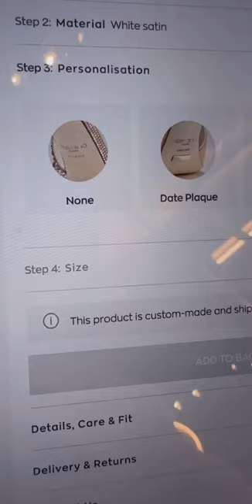6 months is going to fly by.... Oh boy here we go with the wedding videos@sammijefcoate#shorts